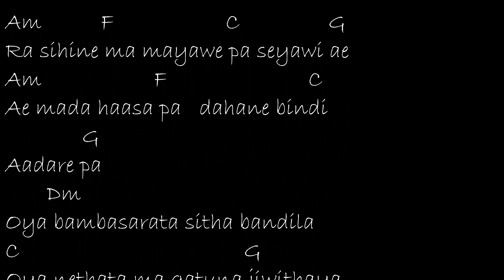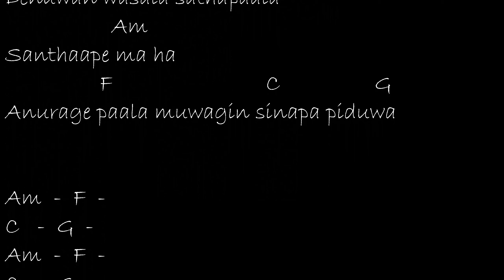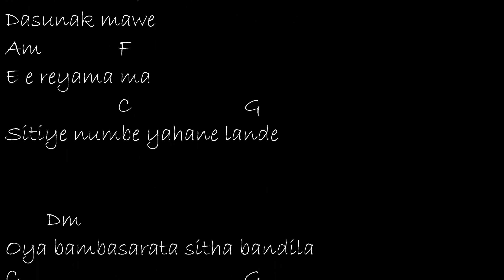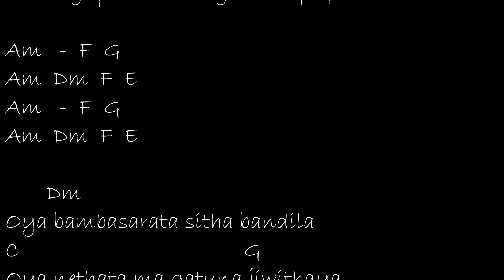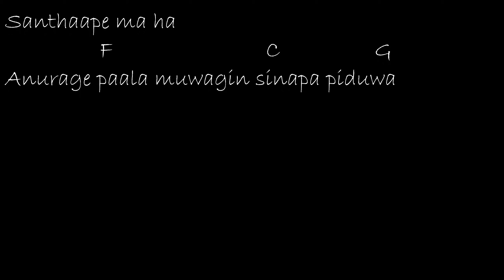Raa Sihinen Maa chords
Guitar Tutor makes it easy to play for beginners to learn playing on songs with animated chords and lyrics.

Song          Raa Sihinen Maa
Artist         Sanka Dineth